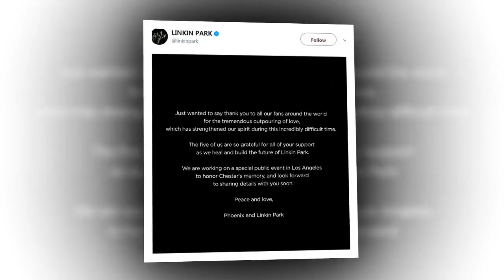Linkin Park announces 'special public event' to honor memory of Chester Bennington